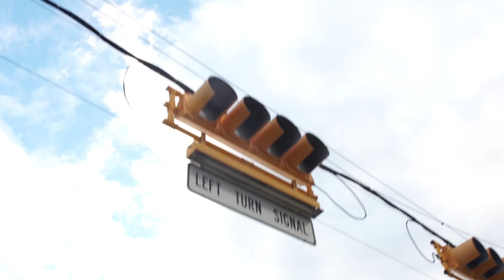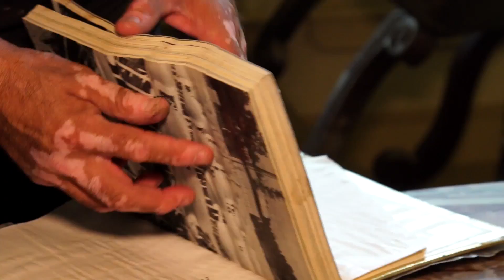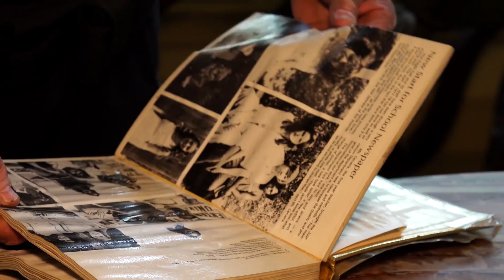'How do you replace your memories?' A first responder returns to assess his flooded home.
Harris County chief of command reserves, David DeLeon, put the needs of others first during Hurricane Harvey. The cleanup both at home and at work its just beginning.